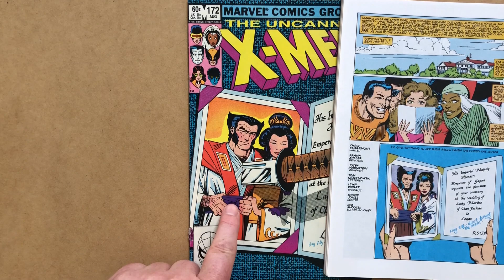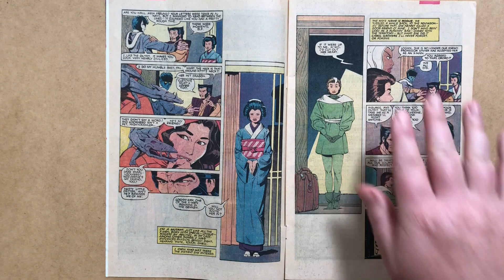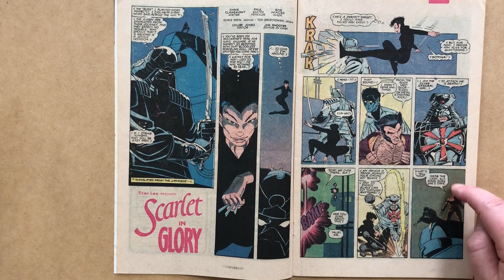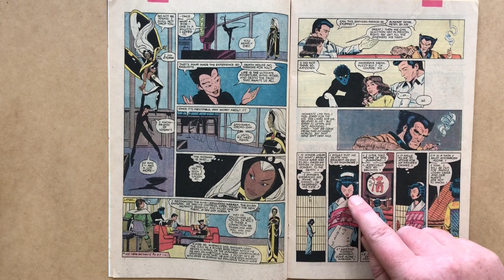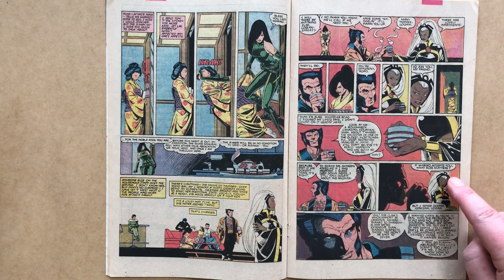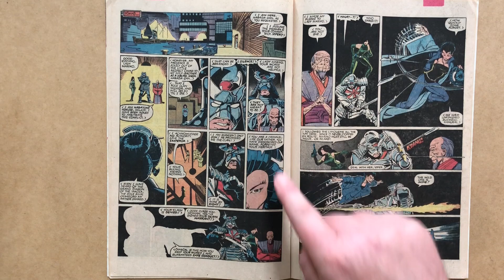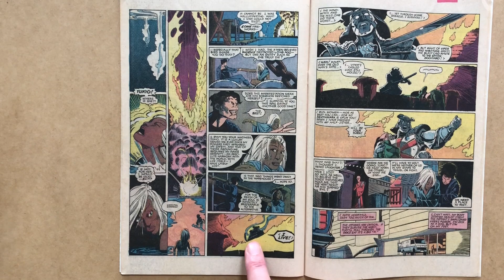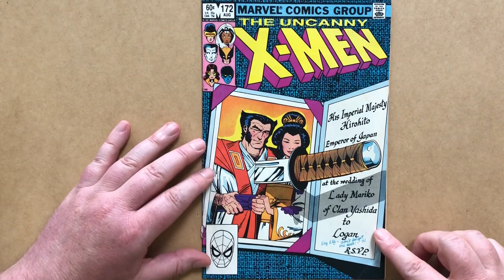Wolverine Vs Silver Samurai! Uncanny X-Men 172, by Chris Claremont & Paul Smith, Marvel Comics 1983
Review of Uncanny X-Men 172, by Chris Claremont and Paul Smith, Marvel Comics, 1983
Cover by Paul Smith!

In this sequel to the Wolverine mini series, the X-Men go to Tokyo for Wolverine's wedding to Mariko Yashida, but they are attacked by the Silver Samurai and Viper!